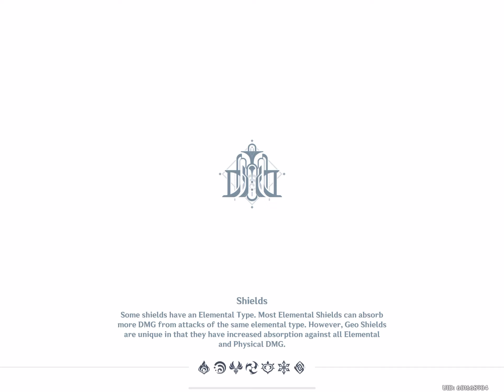Chiori Quest part 1